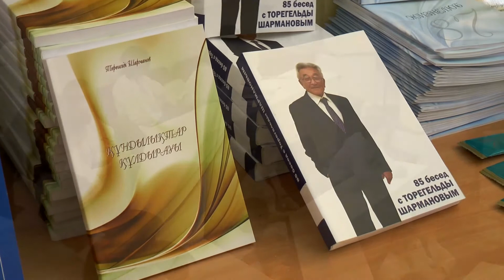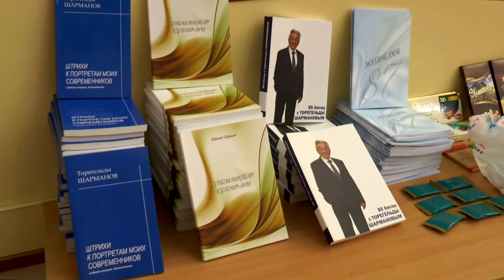Встреча академика Торегельды Шарманова со студентами КазНМУ